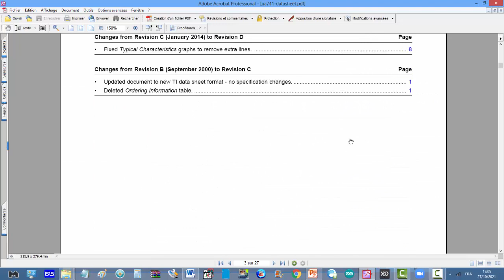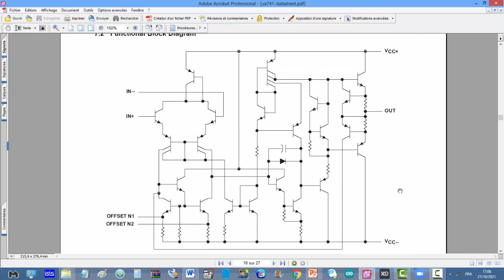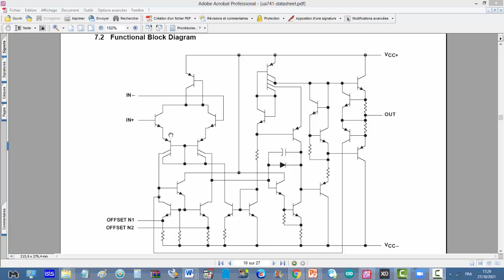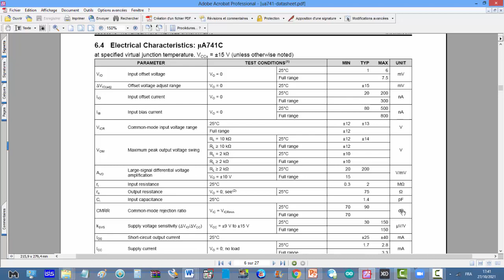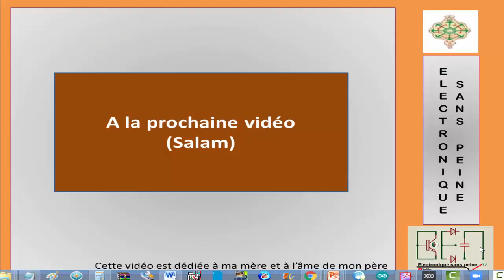INSTRUM-TD 1-Exercice 3 : Amplificateur différentiel-AOP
Dans cette vidéo, je vais vous montrer la solution de l’exercice n°3 du TD n°1.